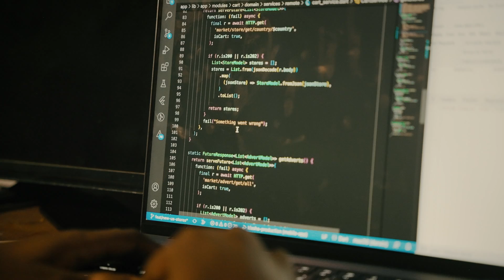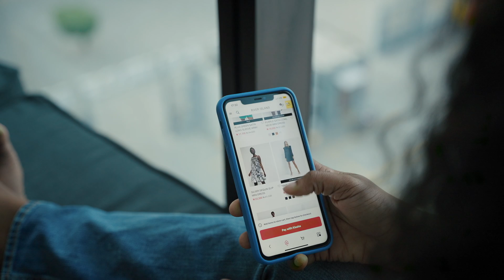Klasha (Flutter Developer Story)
When Klasha founder Jess Anuna needed an app to bring her vision of connecting Africans to global goods and services, she found Flutter. Learn how Flutter helped the young startup grow to more than 300,000 active users in Nigeria, and how it will continue to help the company scale while focusing on what matters most.